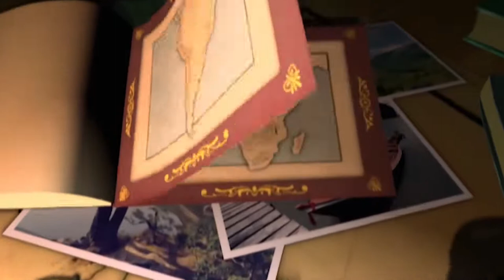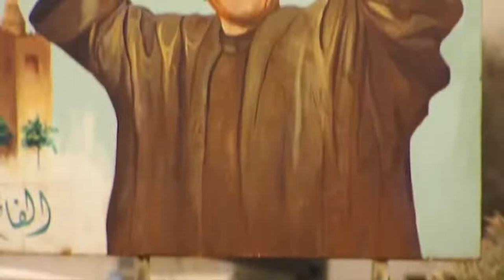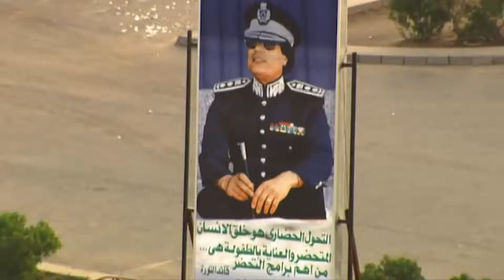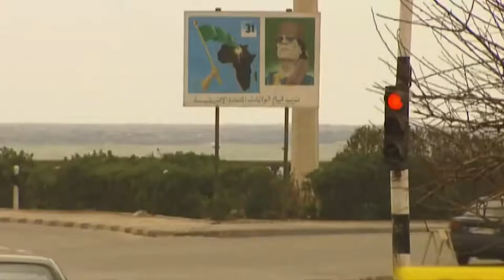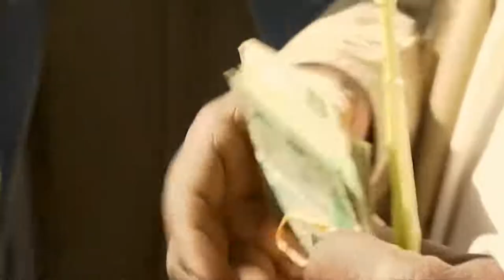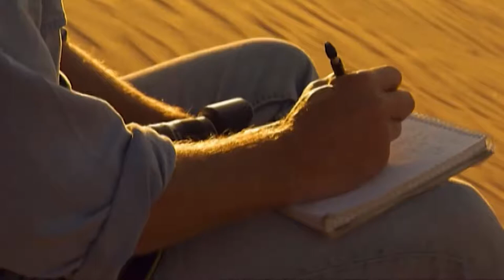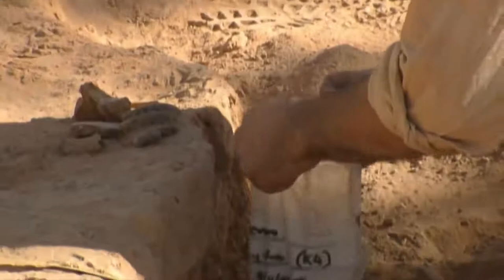Uncovered | Libya's Forbidden Deserts | Best Documentary (2021)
The Libyan Desert covers an area of approximately 1,300,000 square kilometres (500,000 sq mi), and extends approximately 1,100 km from east to west, and 1,000 km from north to south, in about the shape of a rectangle slanting to the south-east. Like most of the Sahara, this desert is primarily sand and hamada or stony plain.

Sand plains, dunes, ridges, and some depressions (basins) typify the endorheic region, with no rivers draining into or out of the desert. The Gilf Kebir plateau reaches an altitude of just over 1,000 m, and along with the nearby massif of Jebel Uweinat is an exception to the uninterrupted territory of basement rocks covered by layers of horizontally bedded sediments, forming a massive sand plain, low plateaus, and dunes.

The desert features a striking diversity of landscapes including mountains, oases, and sand seas.

To the south lie the main mountain ranges, from the Jebel Uweinat (1,980 m), on the Libya-Egypt-Sudan border, the Tibesti to the south, on the border with Chad, and the Acacus to the southwest. The main oases are Jaghbub and Jalo in east, in Cyrenaica, Kufra in the southeast, and Murzuk in the south, in Fezzan. The sand seas lie in a ring around the border of Libya. To the east lies the Calanshio Sand Sea, the western lobe of the Great Sand Sea straddling the Libya-Egypt border, and stretches 800 kilometres from Jaghbub and Jalo in the north to Kufra in the south. To the south-east lies the Rebiana Sand Sea, near the border with Sudan. To the south west is the Idehan Murzuq, bordering Chad, and to west lies the Idehan Ubari, bordering Algeria. The sand seas contain dunes up to 512 meters in height, and cover approximately one quarter of the total desert region.

Other features are the Aswad al Haruj (the "Black Desert"), a large circular region of black volcanic shield in the centre of the country, and the Hamada al Hamra (the "Red Desert") a rocky plateau to the west, on the Tunisian border, coloured by iron oxide deposits. To the southeast, between Kufra and the Libya-Egypt-Sudan border, lies the Jebel Arkenu, with the associated Arkenu structures, thought to be caused by meteorite strikes.[1] North of the Gilf Kebir plateau, among the shallow peripheral dunes of the southern Great Sand Sea, is a field of Libyan desert glass. This is thought to be associated with a meteorite impact, marked by the Kebira crater, on the Libya-Egypt border. A specimen of the desert glass was used in a piece of Tutankhamun's ancient jewellery.

The Libyan Desert is barely populated apart from the modern settlements at oases of the lower Cyrenaica region in southeastern Libya. The indigenous population are Bisharin tribe, Mahas, and Berber. Where the desert extends into Egypt and no longer in Libya, it is generally known as the "Western Desert". The term "Western Desert" contrasts with the Eastern Desert to the east of the Nile River, which lies between the Nile and the Red Sea.